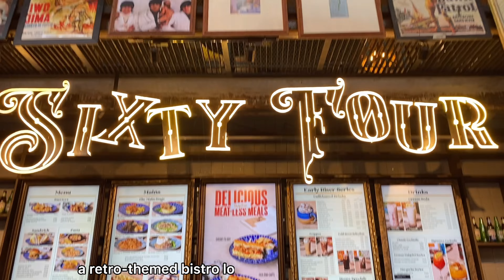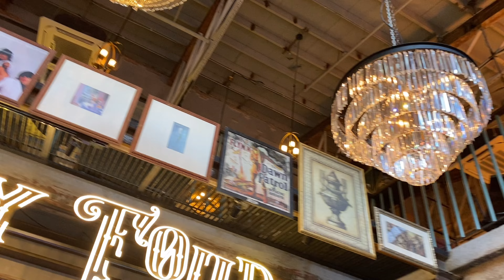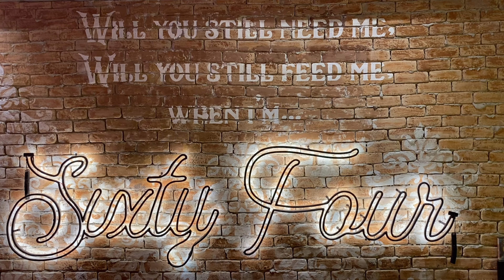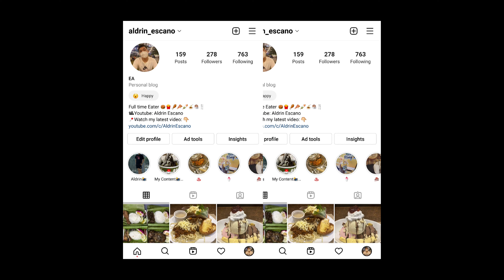[4K] EVIA LIFESTYLE CENTER | SHRIMP PO BOY | SIXTY FOUR - Vlog - 207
Sixty Four isn't just a cafe that serves delicious food & drinks, it's also one of the most IG worthy spots in the south.

You deserve quality. You deserve the best. Grab a friend and visit Sixty Four to enjoy flavorful food and beverages!

📍  Evia Lifestyle Center Daang Hari, Almanza Dos, Las Piñas